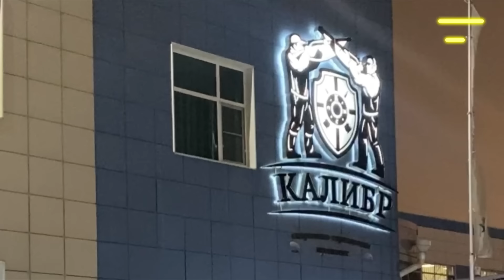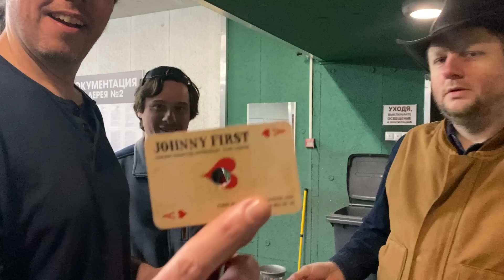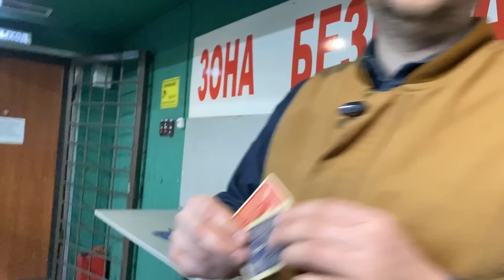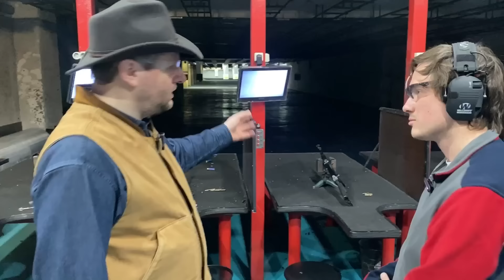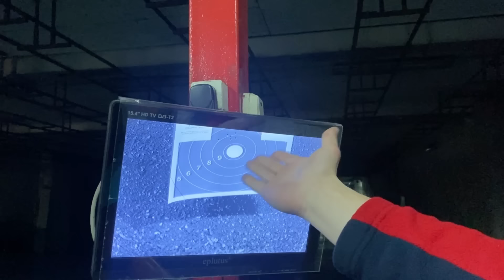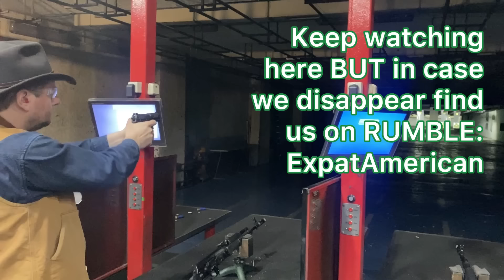💥RUSSIAN Gun LAWS are WHAT ?! 🇷🇺AMERICANS Enter a MOSCOW Shooting Club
Can Russians Bear Arms? Does Russia have a Gun culture? Does Russia have Cowboys? 2 Americans go exploring at night in Moscow to a club to find out more about how Russians live and find out what law and reality is!

Musician: @iksonmusic

Musician: Xuxiao